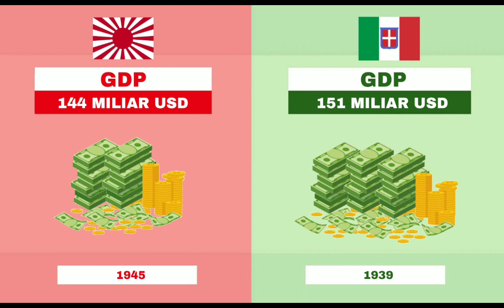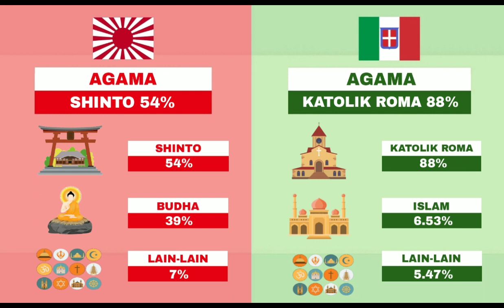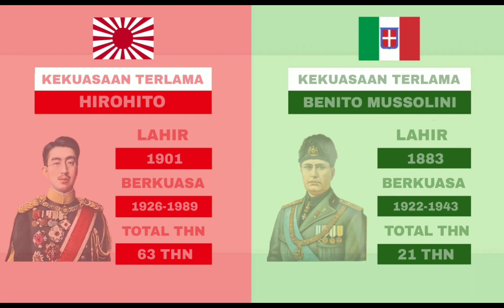Perbandingan Kekaisaran Jepang vs Imperium Italia